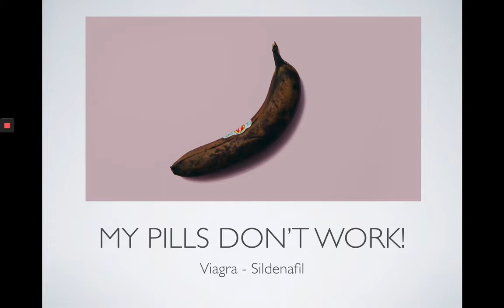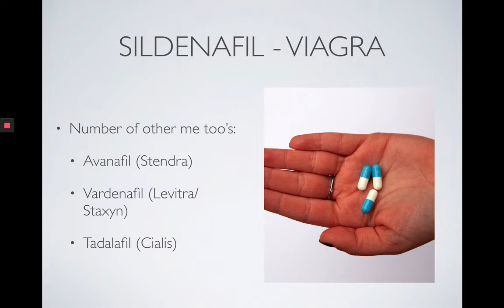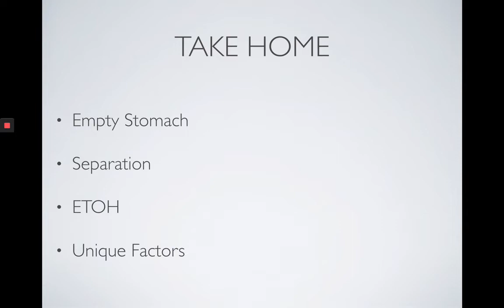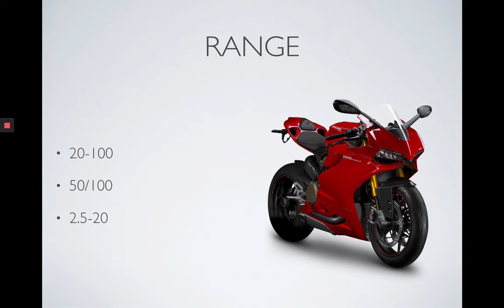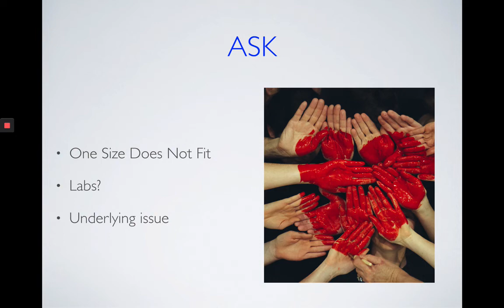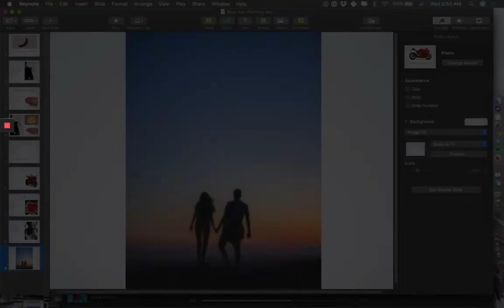Why Viagra Doesn't Always Work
Why Viagra/Sildenafil and other Erectile Dysfunction medications don't always work.